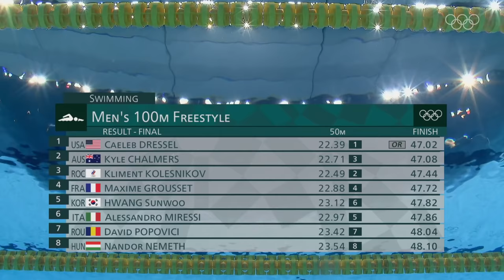Swimming: Men's 100m Freestyle Final | Tokyo 2020 Replays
Caeleb Dressel won the first individual Olympic gold of his career in the men’s 100m freestyle at Tokyo 2020. The American swimmer held off the defending Olympic champion, Australia’s , to win by 0.06 seconds. Kliment Kolesenikov, representing ROC claimed the bronze medal.

🥇 Caeleb Dressel
🥈 Kyle Chalmers
🥉 Kliment Kolesenikov